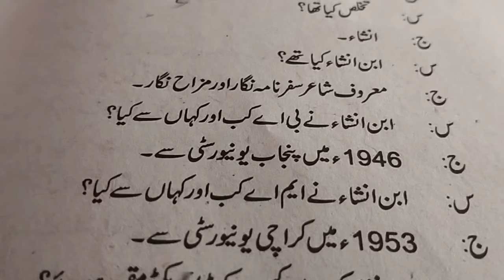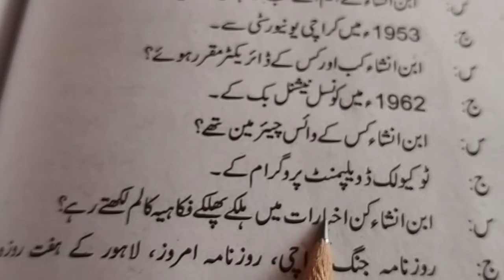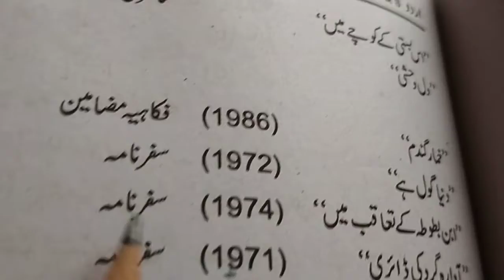ابن انشا#ppsc#ppsc urdu test preparation ppsc2021#2022